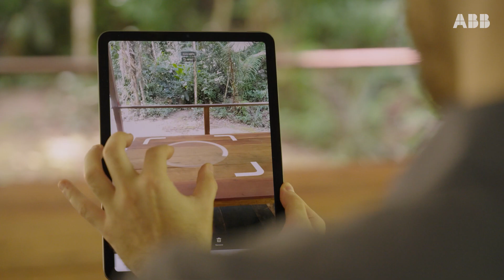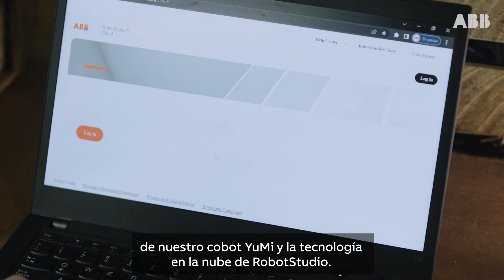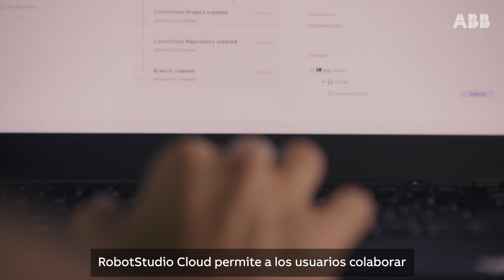El robot más remoto del mundo automatiza proyecto de reforestación del Amazonas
El proyecto piloto entre ABB Robotics y la organización sin fines de lucro Junglekeepers, demuestra el potencial de la robótica y la tecnología en la nube para revertir la deforestación.
Usando energía solar, YuMi® automatiza la siembra de semillas, haciendo que la reforestación en el Amazonas sea más rápida, eficiente y escalable.